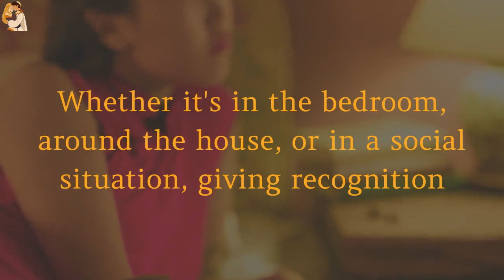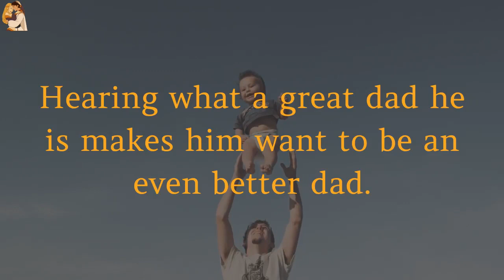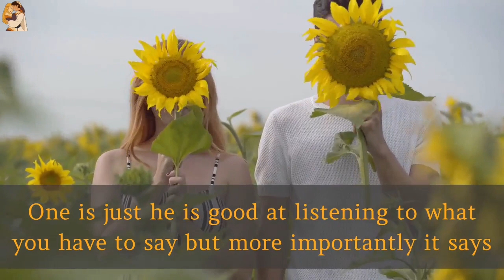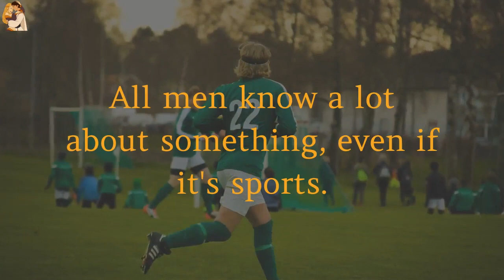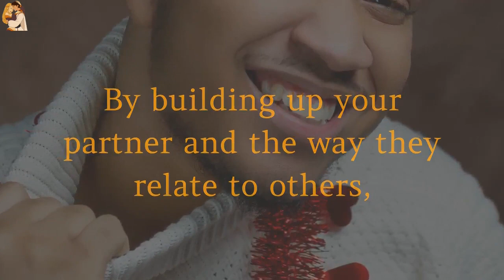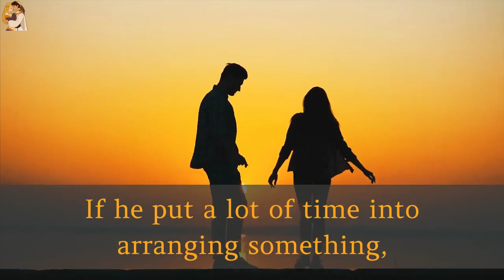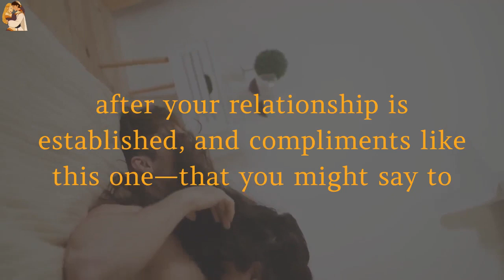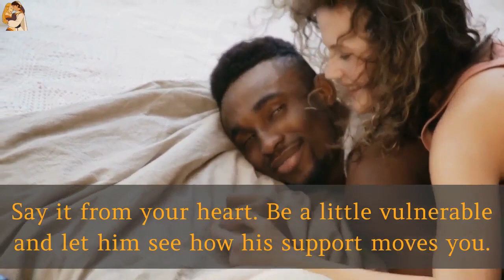How To Compliment A Guy On His Personality - 20 Masculine Compliment Words To Turn Him On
Food For The Soul. What Every Soul Needs.What Every Soul Should Read Before Its Pulled Out Of  Its BODY, To The Next World.Perhaps This is the Most Important Program And Information,Bigger Than Everything ABOVE You've Gone Through Combined.